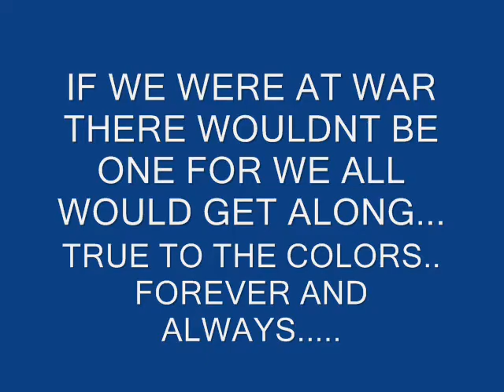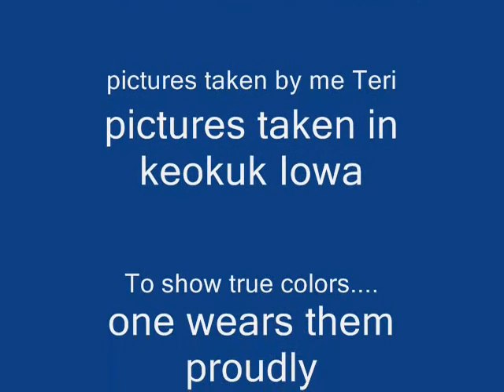Video to black labels lead me to your door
a video made in keokuk Iowa from the brothers an sisters of S.E Iowa chapter